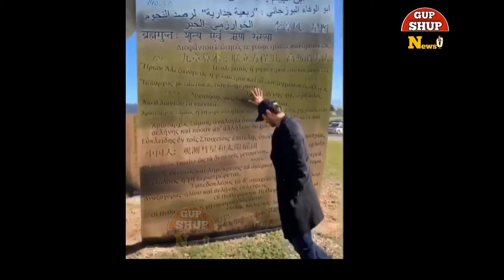सुशांत सिंह कि बहन श्वेता सिंह कीर्ति ने कि CBI जांच की मांग और किया वीडियो पोस्ट देखे पूरी रिपोर्ट